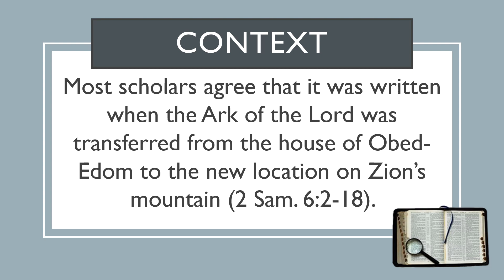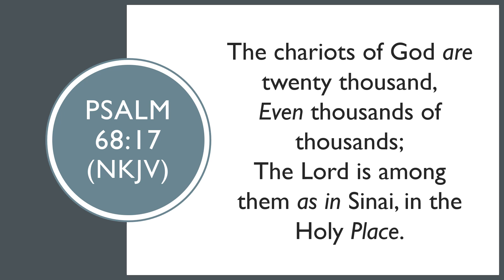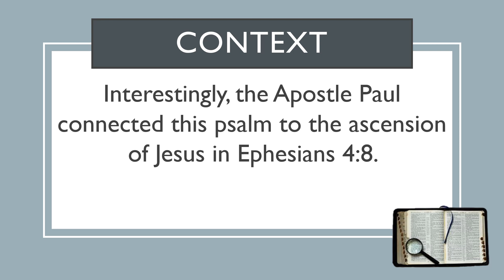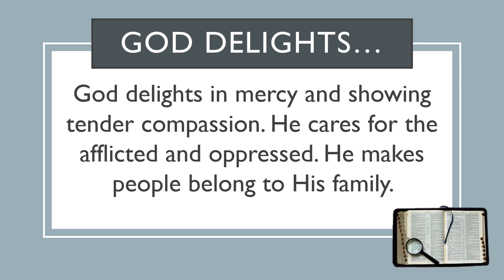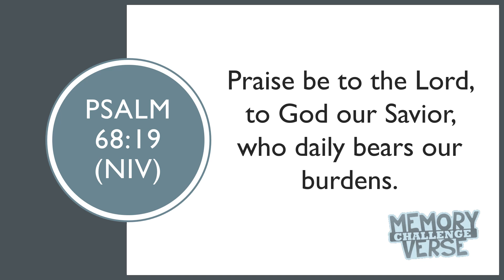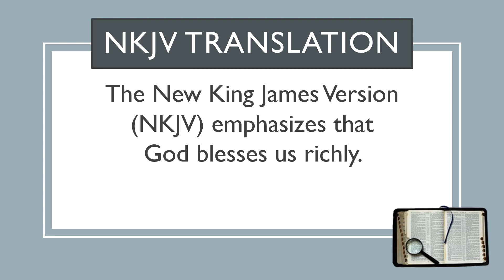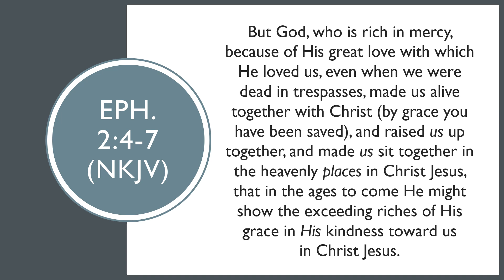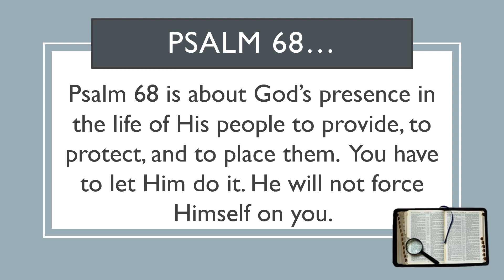The God Who Bears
2019 SUNDAY SERMONS: Sunday Morning, 5-5-2019, Brother Mark Loftis, Netherland Church of Christ. PowerPoint video with sermon audio.